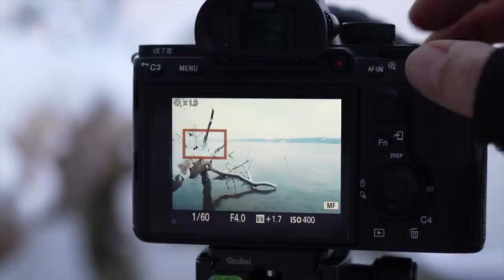Fototour im Schnee am See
Ich nutzte einen Wintermorgen um neue Fotospots am Starnberger See zu finden. Die Fotos die entstanden sind waren nicht der Knaller, dennoch hatte ich eine gute Zeit draußen in der Natur und habe das Westufer des Sees besser kennengelernt.

Mein Equipment:

*Sony A7c
*Funkmikrofon Rode Wirless Go
*Weitwinkel Objektiv Samyang 14mm f2.8 AF